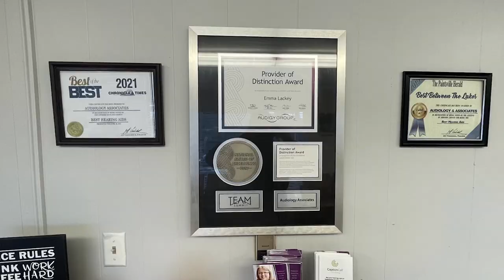Five Alarm Festival Celebrates Firefighters on August 26 in Hazard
To celebrate Kentucky's firefighters and the attendees of Hazard Fire School, the City of Hazard will be holding the Five Alarm Festival on Saturday, August 26.